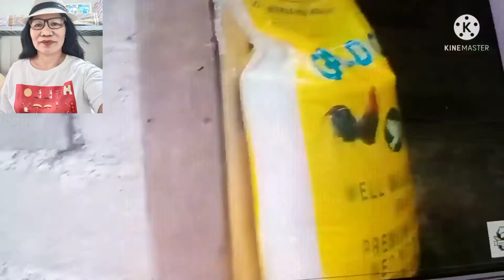Hatid Tulong / Bigas ng Buhay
Muling binalikan ni bro Rene Oc ang knyang mga tinutulungan upang bigyan ng Bigas ng buhay
Maraming salamat po sa sponsor na si ma'am Raquel Clemena God bless you more